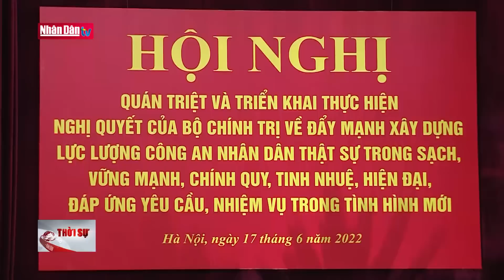Thủ tướng gặp mặt lãnh đạo các cơ quan báo chí | Tin chính trị xã hội cuối ngày 17/6